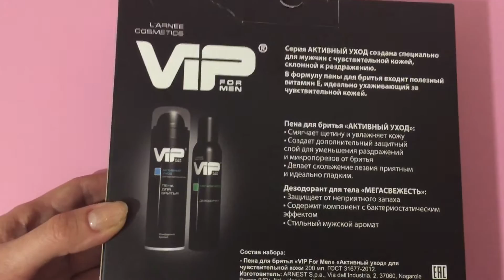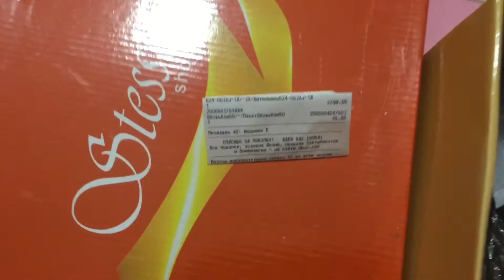Дешевые, бюджетные покупки Л'ЭТУАЛЬ, New Yorker, Магнит, Obuv.com HAUL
Дешевые покупки из магазинов:
Л'ЭТУАЛЬ
New Yorker
Магнит
Obuv.com